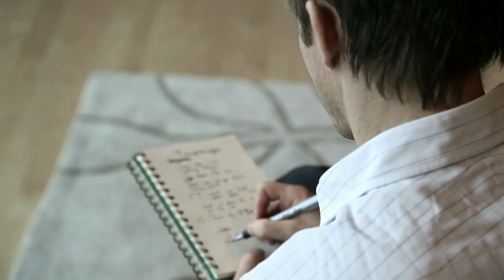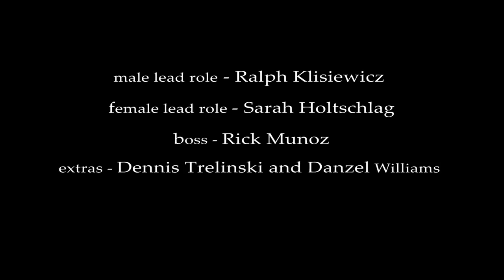"Tioughnioga" by Perpetual Process - featuring Sarah Holtschlag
Officla video for Tioughnioga.

lyrics by: Sarah Holtschlag
directed by: Mariusz Falkiewicz
photography by: Marcin Murawski

Actors:  Ralph Klisiewicz (male lead), Sarah Holtschlag (female lead), Rick Munoz (boss), Dennis Trelinski and Danzel Williams (extras)

Similar artists:
Moby, J.Viewz, Sneaker Pimps, Flunk, Mandalay, Hooverphonic